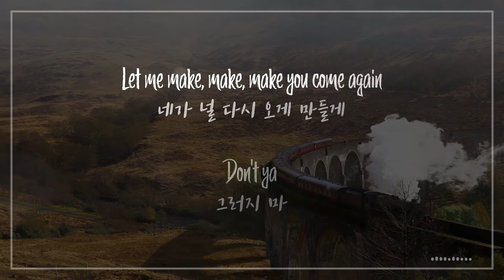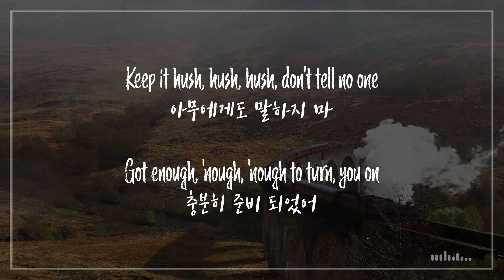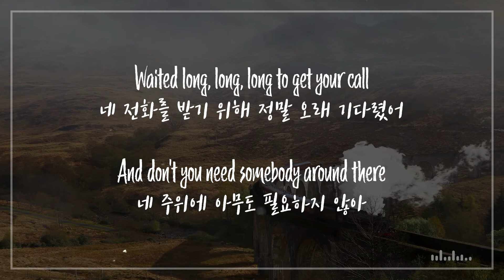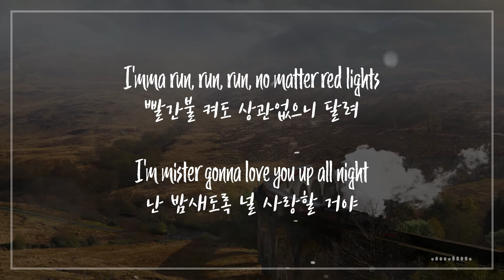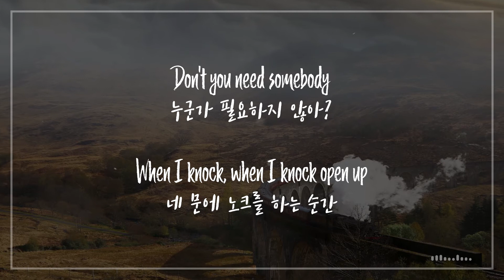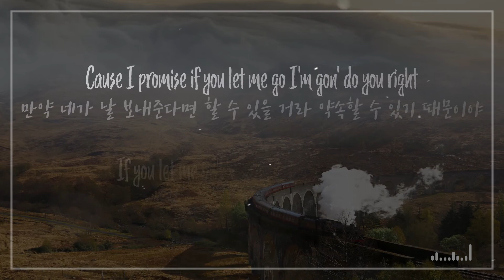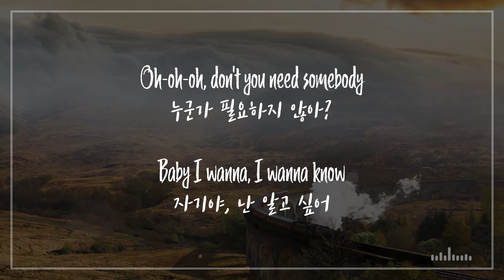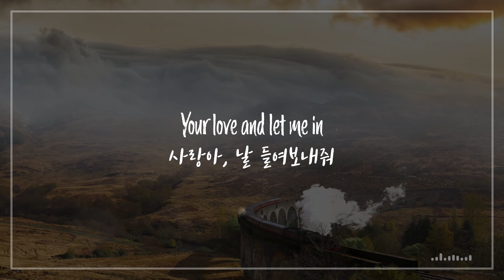RedOne - Don't You Need Somebody [자막/가사해석/듣기]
가사해석이 완벽하다고는 말할 수 없습니다, 오타 및 해석 오류는 댓글에 남겨 주시면 블로그에서 참고하겠습니다.